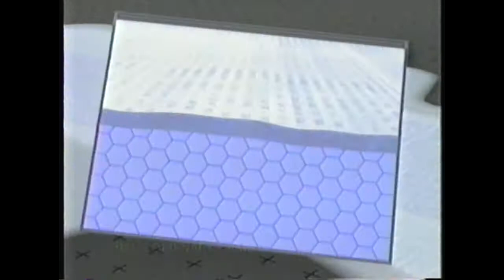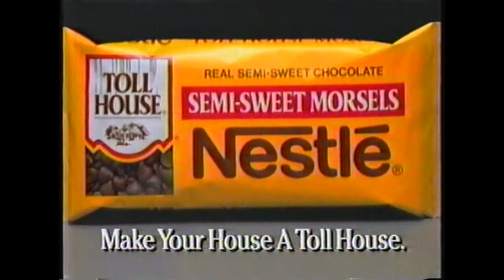ABC & WTVW 7 - Promos, Commercials, Bumpers December 1991 B